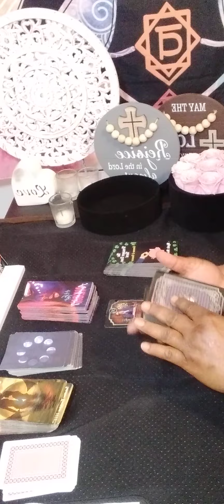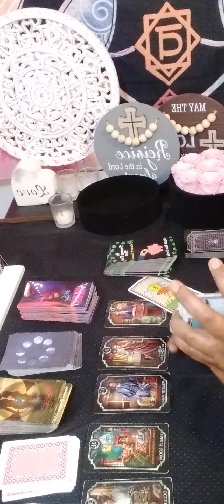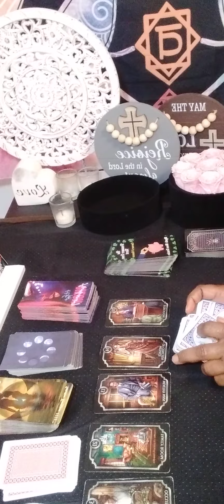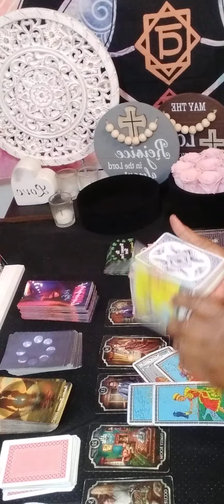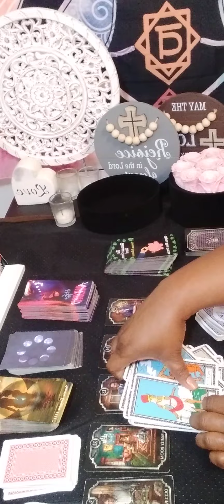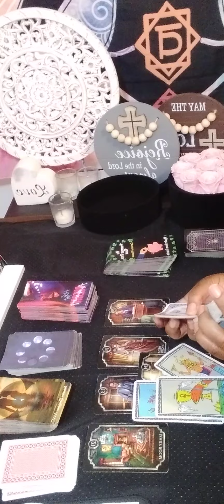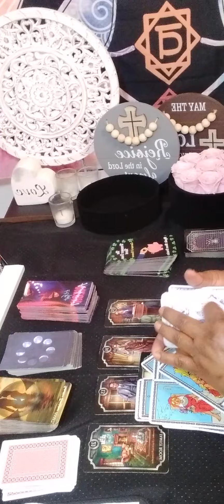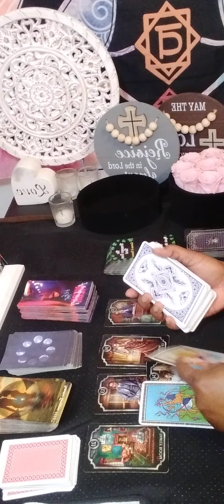VIRGO If you're waiting on a decision from Justice it's coming,ex fantasizing 👰🤵& concerned Message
Or

 I charge

15 minutes $60.00

20 minutes $80.00

30 minutes $112.00

dollars  to my  channel .You will get a reading using every tarot cards in my deck. It will be a  video on YouTube private, only you can view it.  Serious inquiries only! Everything you need to know is on here. Turn around time 3 to 12 hours. If you want it less then 3 hour emergency reading, it will be 80 dollars. My cut off time is 3pm .After 3pm you will receive it the next day.I will start back during readings at 11am. Thank you for understanding!

 Or

What questions you want answers. Three major questions please.Turn around time is 3 to12 hour, If it is after 3pm you will receive it the next day.I will start back during readings at 11 am. please do not ask what month and date this person will  return to you . I do not give people date and time.YOur reading will only be displayed for 1 week!

I am a reader that is very intuitive. No, I did not go to any fancy tarot school. This gift was passed on through generations.I am a cancer moon. I want to help all signs with relations, finance, and work. What leads me to my spiritual path, when I met a narcissist. It was a very painful journey. I am here to let you know who you are dealing with. I am a new reader trying to grow my channel. I am a different kind of reader. I do my own style of reading. NO refund will not offer. The user is responsible for his or her own life choices and decisions.

virgo love

virgo horoscope

virgo tarot

aquarius june 2 2023 tarot

cancer 2023 tarot reading

virgo june 9 2023 horoscope

virgo next 48 hour

june  2023 virgo

starbright tarot

virgo reading

virgo tarot

pisces

tarot virgo

virgo june  2023 tarot

virgo reading june 2023

virgo weekly june

june 9
june 9 2023
june

starbrighttarot awakening

tarot readings

psychic reading

psychic medium

tarot reader

psychic readers

Tarot reader

psychic development

psychic reading

psychic services

Collective

Regret

Feeling

Communication

Intimate relationship

Will

Intuition

Feeling

Wish

Soulmate

Message

Need